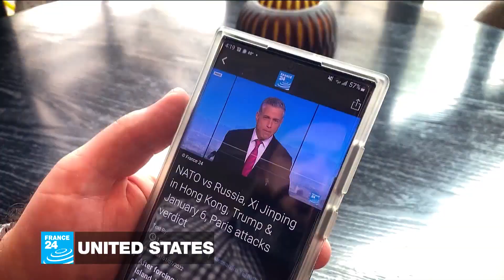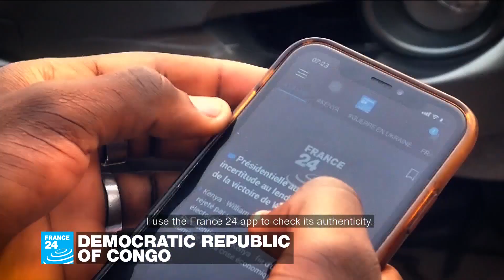Cannes Film Festival: Senegalese and Tunisian film in running for Palme d'Or | Eye on Africa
In tonight's edition: South Africa plans to head up a peace mission with African nations set on mediating the war in Ukraine. African and European innovators meet in Marseille to talk sustainability and the importance of re-imagining Africa's cities of the future. And finally, we celebrate African films at the Cannes Film Festival this year. This year a Tunisian and Senegalese films are in the running for the prestigious Palme d'Or top award.